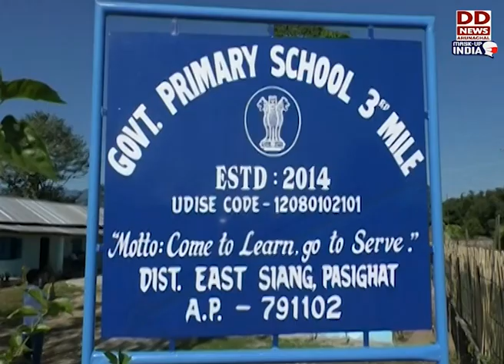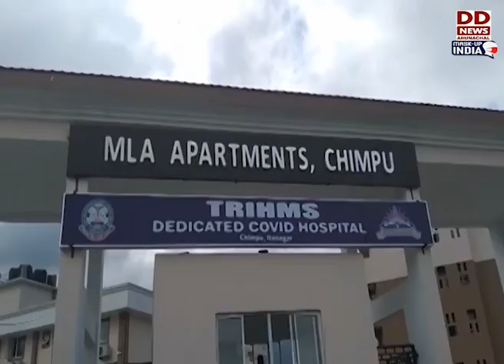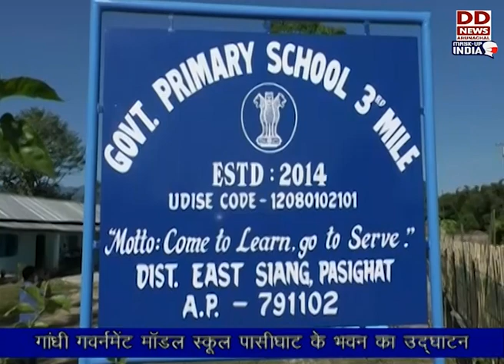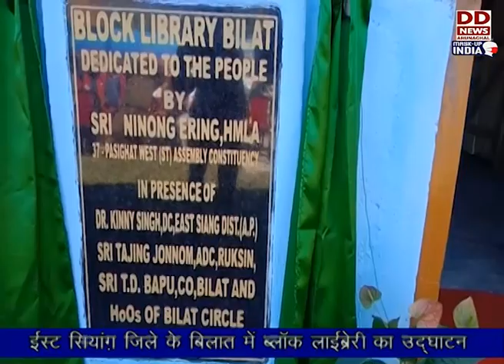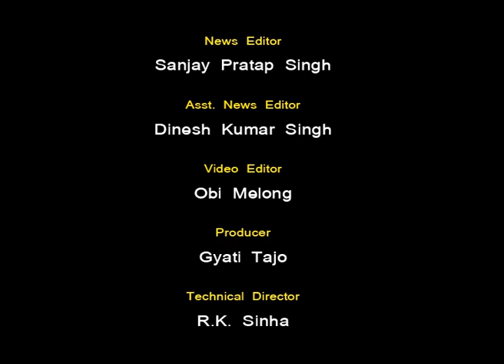Arunachal Samachar 11 11 2020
• Union cabinet approves PLI Scheme for 10 key sectors.
• MLA Kaling Moyong and DC East Siang inaugurates new school building of model school and three class rooms for a primary school. MLA Ninong Ering dedicates library at Bilat.